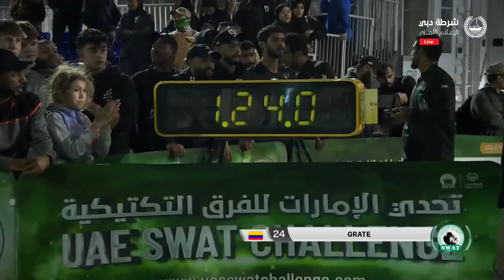Colombia Día 1- Táctico -UAE SWAT Challenge 2024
* Este canal no vende ni tramita la adquisición, comercialización o regalo de armas de fuego ni municiones. Tampoco da instrucciones para fabricar y/o modificar armas de fuego, municiones, accesorios y/o partes para las mismas. Tampoco explica cómo instalar esos accesorios y/o partes.*